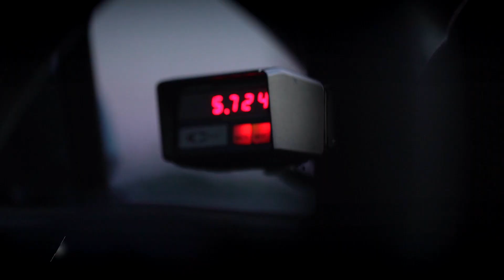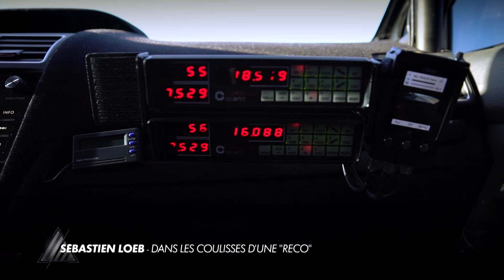Sebastien Loeb et Daniel Elena, les coulisses de la victoire (RAAC, 2018)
Images exclusives dans l'intimité de Sebastien Loeb, Daniel Elena et son équipe pendant les reconnaissances du Rallye de Catalogne 2018.

Sébastien Loeb, 9 fois champion du monde, 78 victoires en Rallye, le Dakar, les 24h du mans... Cela faisait 6 ans qu’il n’avait pas participé au Rallye de Catalogne. Alors comme tous les pilotes, il a dû faire les reconnaissances : 3 jours avant le départ, ils peuvent parcourir 2 fois chaque spéciales, noter chaque détail : l’angle des virages, la surface de la route, la hauteur du soleil…